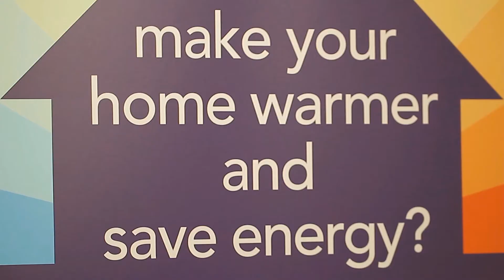European Green Capital delegate's tour, Bristol 2015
As part of the Bristol Green Capital opening weekend, European delegates were invited on a tour around the city. Highlights included a visit to Warm-Up Bristol in Easton and Bristol's floating harbour.